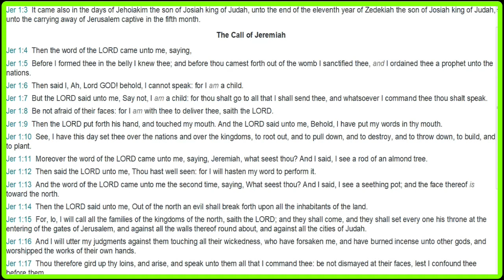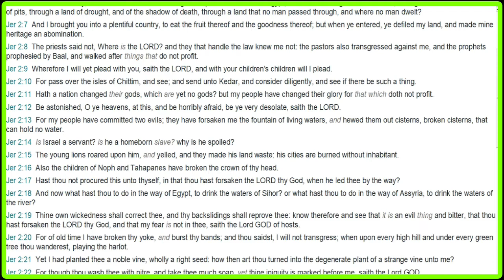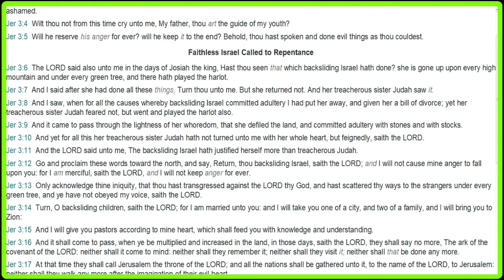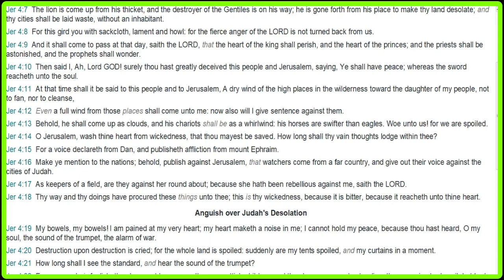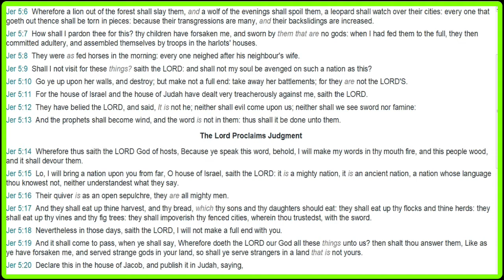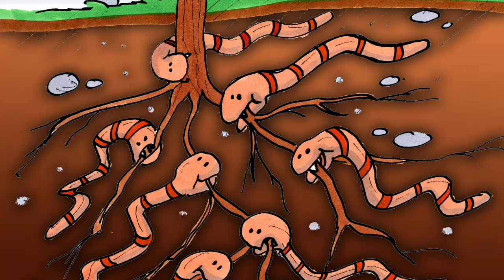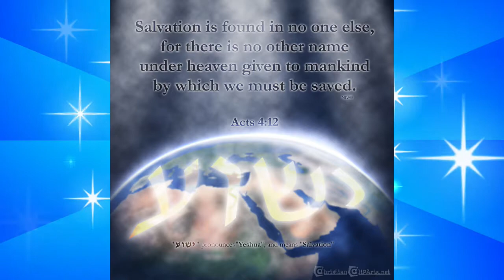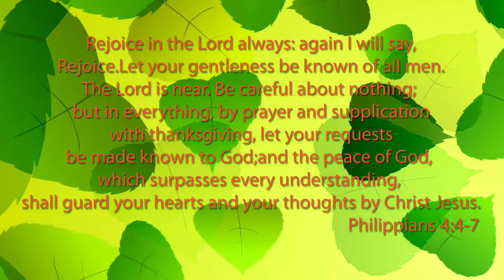September 26, 2022-The Book of Jeremiah Chapter 1-5